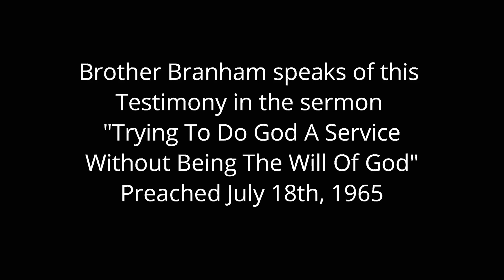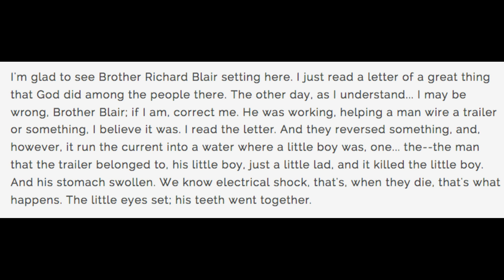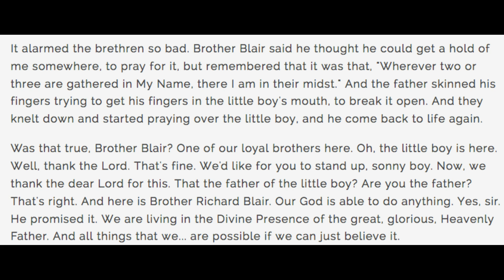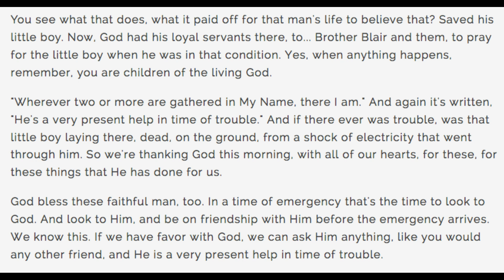Little Donnie Burnett Raised from The Dead - Sister Billie Burnett Interview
Whether it’s today, this week, this month or sometime this year, when emergency strikes, we have a Refuge to turn to. We trust this testimony will strengthen your faith when your time of need arrives. Remember, the same God that moved on the scene for this family, is the same God today. He is a very present help in time of YOUR need.

This video testimony is of Sister Billie Burnett who was there when God moved on the scene for her son, Donnie, at the most desperate time.

Brother Branham makes mention of the incident in this quote:

65-0718M  TRYING.TO.DO.GOD.A.SERVICE.WITHOUT.BEING.THE.WILL.OF.GOD_  JEFFERSONVILLE.IN  V-4 N-8  SUNDAY
I'm glad to see Brother Richard Blair setting here. I just read a letter of a great thing that God did among the people there. The other day, as I understand... I may be wrong, Brother Blair; if I am, correct me. He was working, helping a man wire a trailer or something, I believe it was. I read the letter. And they reversed something, and, however, it run the current into a water where a little boy was, one... the--the man that the trailer belonged to, his little boy, just a little lad, and it killed the little boy. And his stomach swollen. We know electrical shock, that's, when they die, that's what happens. The little eyes set; his teeth went together.

It alarmed the brethren so bad. Brother Blair said he thought he could get a hold of me somewhere, to pray for it, but remembered that it was that, "Wherever two or three are gathered in My Name, there I am in their midst." And the father skinned his fingers trying to get his fingers in the little boy's mouth, to break it open. And they knelt down and started praying over the little boy, and he come back to life again.

Was that true, Brother Blair? One of our loyal brothers here. Oh, the little boy is here. Well, thank the Lord. That's fine. We'd like for you to stand up, sonny boy. Now, we thank the dear Lord for this. That the father of the little boy? Are you the father? That's right. And here is Brother Richard Blair. Our God is able to do anything. Yes, sir. He promised it. We are living in the Divine Presence of the great, glorious, Heavenly Father. And all things that we... are possible if we can just believe it.

You see what that does, what it paid off for that man's life to believe that? Saved his little boy. Now, God had his loyal servants there, to... Brother Blair and them, to pray for the little boy when he was in that condition. Yes, when anything happens, remember, you are children of the living God.

"Wherever two or more are gathered in My Name, there I am." And again it's written, "He's a very present help in time of trouble." And if there ever was trouble, was that little boy laying there, dead, on the ground, from a shock of electricity that went through him. So we're thanking God this morning, with all of our hearts, for these, for these things that He has done for us.
God bless these faithful man, too. In a time of emergency that's the time to look to God. And look to Him, and be on friendship with Him before the emergency arrives. We know this. If we have favor with God, we can ask Him anything, like you would any other friend, and He is a very present help in time of trouble.

Again I say unto you, That if two of you shall agree on earth as touching any thing that they shall ask, it shall be done for them of my Father which is in heaven. For where two or three are gathered together in my name, there am I in the midst of them.